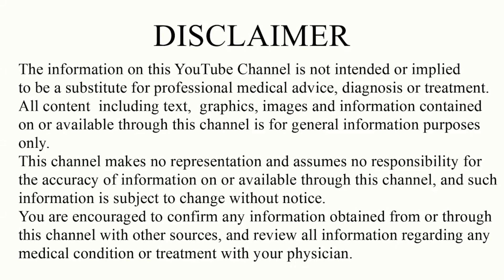شوگر کے مریض ناشتے میں کن غذاؤں کا استعمال کر سکتے ہیں کہ ان کا بلڈ شوگر لیول کنٹرول رہے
We are making this video regarding diabetic patients.In this video, we will tell you which foods diabetics can eat for breakfast to keep their sugar levels under control.In this regard, complete details are explained in this video.@mediinfobyfaraz